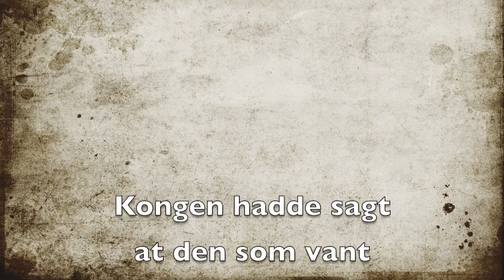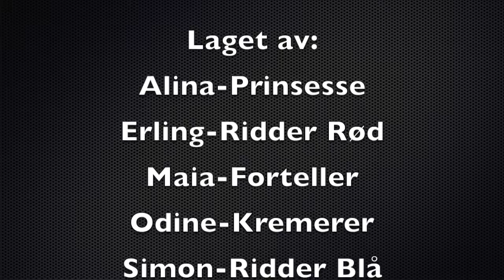Ridderturnering 6A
Animasjonsfilm fra 6A på Saltvern skole i Bodø. Laget i november 2015.